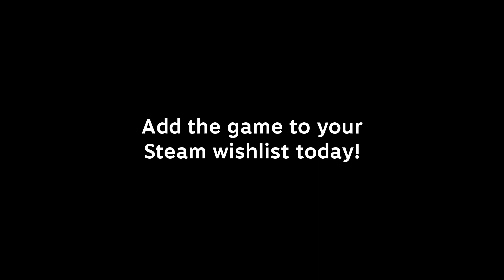The Girl of Glass: A Summer Bird’s Tale Trailer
The Girl of Glass tells a charming coming-of-age tale with its unique characters, beautiful settings and many dialogue options and choices that impact the story. You first meet Kristal at a circus where she is slaving for an ungrateful circus crew.

One day a boy arrives and convinces her to run away with him. Together, they embark on the adventure of their lives. As the story is told, the fragile girl grows bold. Soon she has gathered the strength and courage to confront the evil eagle herself.

It’s a seemingly simple story about a heroine fighting wickedness, but things are rarely as simple as they seem.